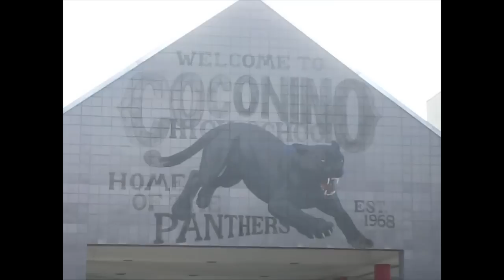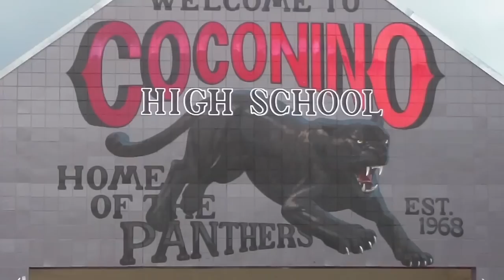Coconino Panthers Mural 2012 - Mural Joe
Mural Joe painting the Coconino Panther for Coconino High School.